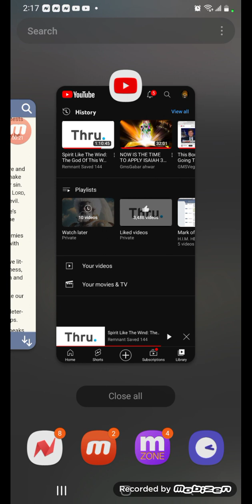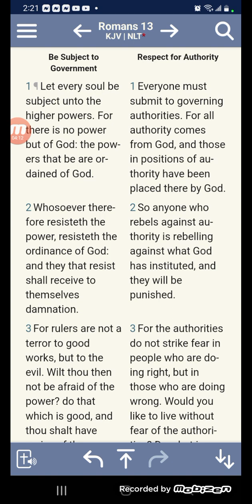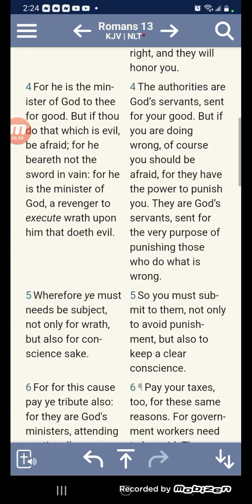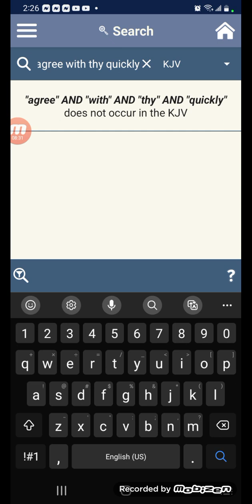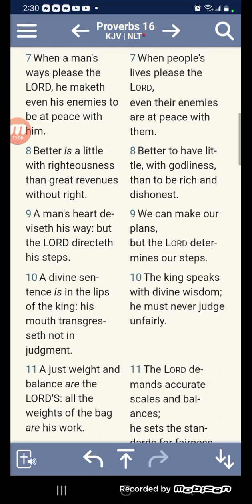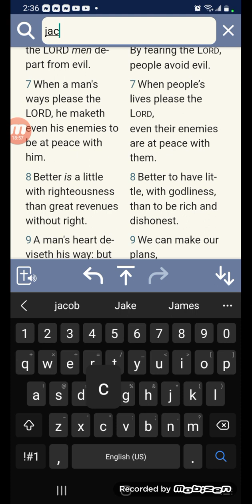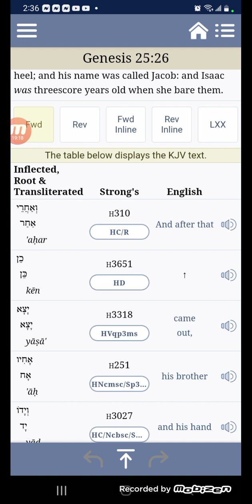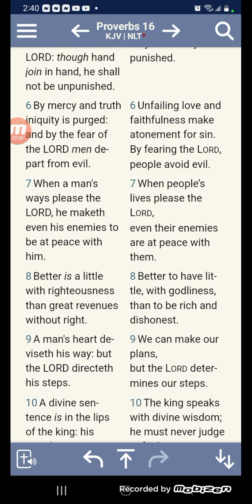Pulled over for a ticket 🚨 but THE LORD showed me mercy!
we are in captivity til this day!